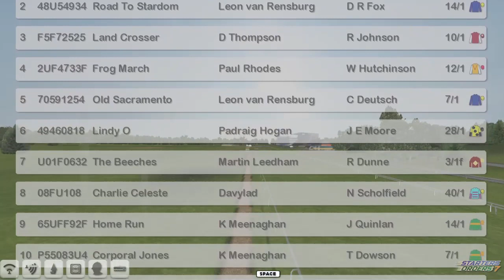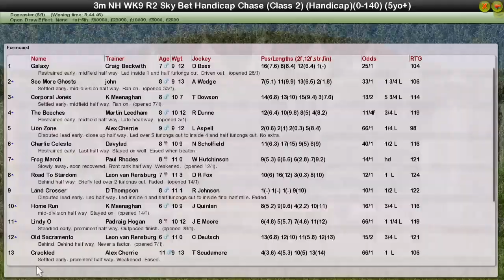NH WK9 R2 Sky Bet Handicap Chase